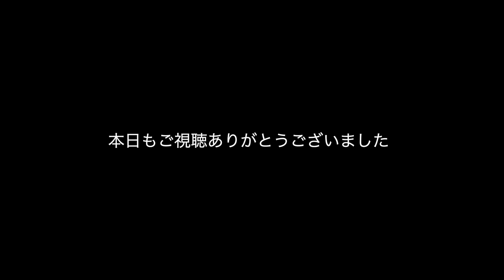本当に腹を割る為の脂肪燃焼系全身トレーニング。器具なし3分半で胸.背中.脚.腹.有酸素全てが詰まった７種目になります。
山澤礼明愛用のサプリ。マイプロテインHP

ジムを経営する山澤礼明のビジネスチャンネル

山澤礼明アパレル「RAY 」オフィシャルサイトはこちら